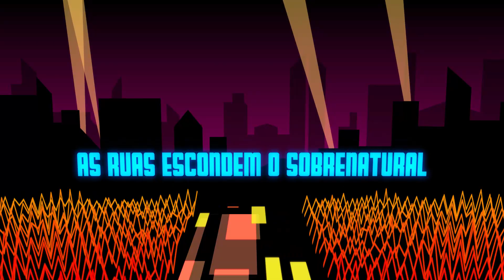Neo Tokyo - Danger 3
Chegou a hora de todos poderem conferir a música NEO TOKYO da banda Danger3, formada por Ricardo Cruz, Larissa Tassi e Rodrigo Rossi!
Exibida em primeira mão no evento de lançamento de AKIRA em São Paulo, a música é inspirada na metrópole onde se passa a história do mangá.